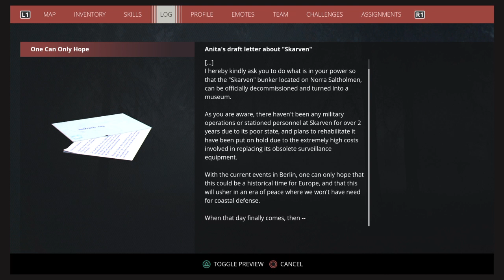Generation Zero episode 10